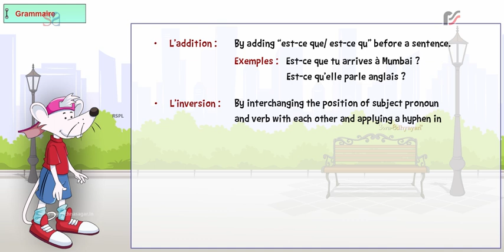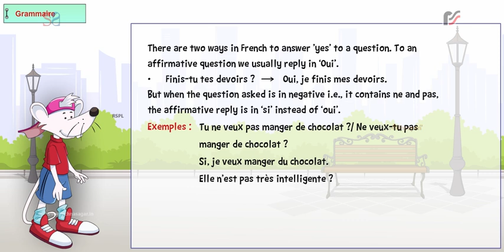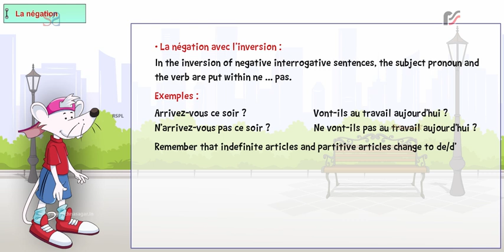e Enchante 3 Lesson 3